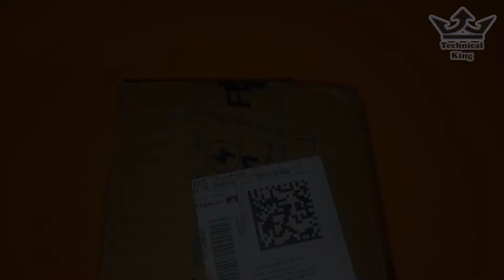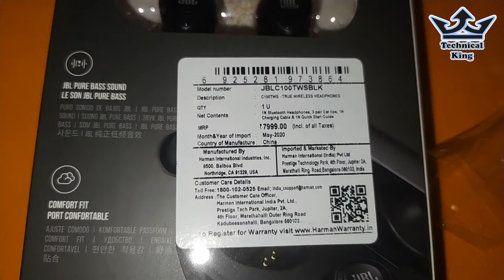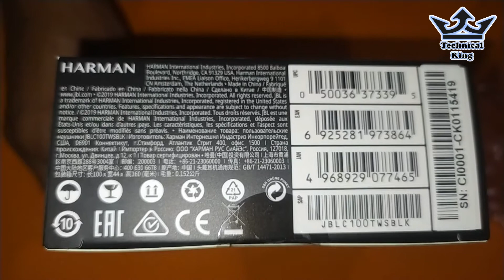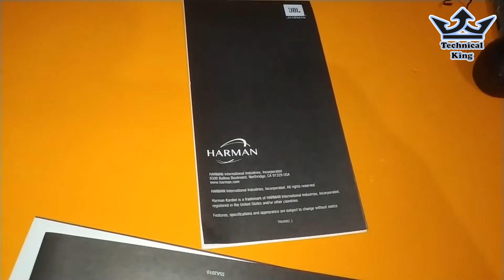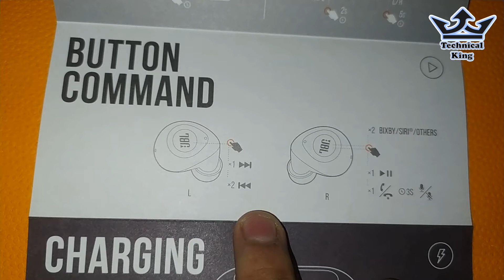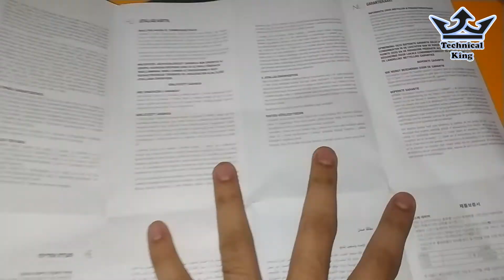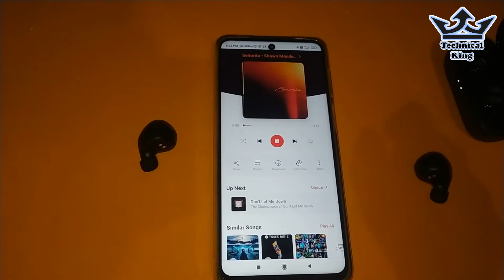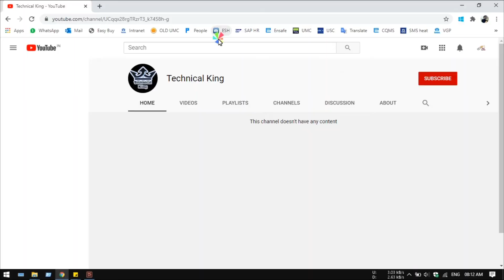Unboxing - Harman JBL C100TWS True Wireless TWS | JBLC100TWSBLKIN | JBLC100TWSBLK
Hello Friends,

 @Technical King ANKUR

JBL C100TWS True Wireless with Google Assistant Bluetooth Headset
Highlights
With Mic:Yes
Bluetooth version: 5
Wireless range: 10 m
Battery life: 5 hrs | Charging time: 2 hours
Advanced Stereo Calling with Crystal Clear Sound Quality
Up to 17 Hours of Combined Playback Support (5 Hours on Earbuds & 12 Hours on Charging Case)
Quick Charging - 15min of Charge gives 1 Hour of charge
Truly Wireless Earbuds with Auto Sync Feature. Pair only the right earpod. The left one pairs automatically

Specifications
General
Model Name
JBLC100TWSBLKIN / JBLC100TWSBLK
Color
Black
Headphone Type
True Wireless
Inline Remote
No
Sales Package
1 x C100TWS headphones, 3 sizes of eartips (S, M, L), 1 x Charging cable, 1 x Warranty/Warning Card, 1 x QSG/Safety Sheet
Connectivity
Bluetooth
Product Details
Foldable/Collapsible
No
Deep Bass
Yes
Designed For
Android, iOS
Driver Type
Dynamic
Headphone Driver Units
5.8 mm
With Microphone
Yes
Sound Features
Impedance
32 ohm
Connectivity Features
Bluetooth Version
5
Bluetooth Range
10 m
Battery Type
Lithium-ion
Battery Life
5 hrs
Charging Time
2 hours
Warranty
Domestic Warranty
1 Year
Warranty Summary
1 Year Warranty
Customer Needs to Call Harman Customer Care Toll Free Number (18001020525) to Register Any Complaint on the Product
Manufacturing Defects
Not Covered in Warranty
Physical Damages